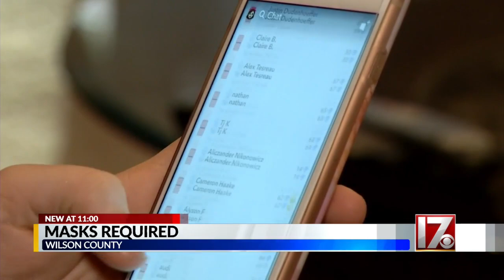Wilson County school leaders vote to continue mask requirements